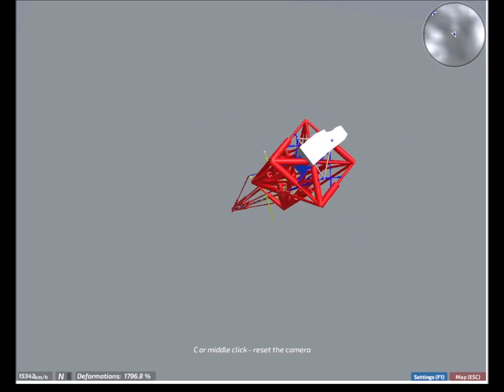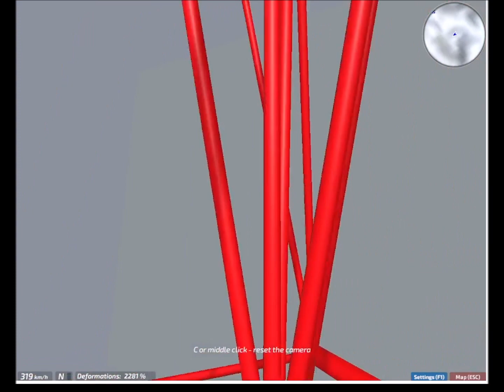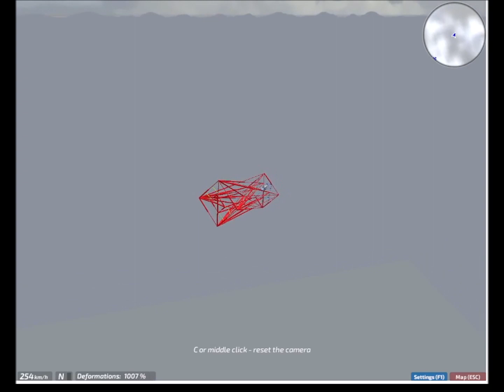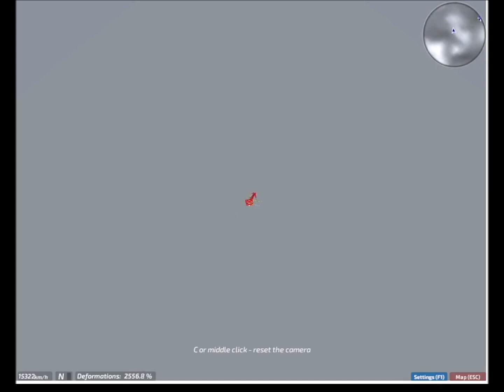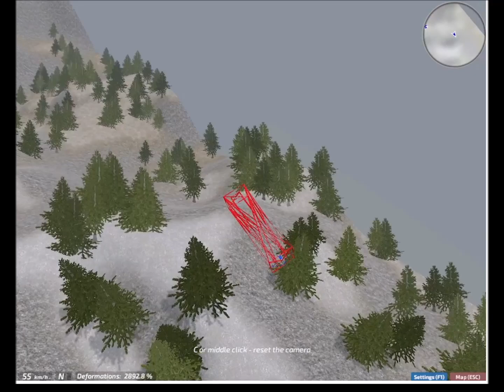Flying 100 km upwards with 15300 Kmh (Dream Car Builder)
Here i show the longest flight trial i made with this engine. I fly up for a bit over 26 seconds with 15300 kmh. This translates to roughly 112 km. Considering the not very straight flight i probably flew about 100 km upwards. Up there i let the vehicles deformation decay. The seat builds up lots of deformation during the use of this engine. Too much deformation lets the vehicle get the unstability game crash. After i waited enough i had to align the vehicle downwards and fire up the engine carefully because crashing too fast crashes the game. After a while i landed back on the ground again.

This is the current progress of my fastest accelerating engine. The forces are beyond believable. This 4205 Kg vehicle accelerates from 0 to 10000 Kmh in 0.12 seconds. That equals a g-force of 2360G. Accelerating the weight to this g-force requires a trust force of 9900 tons!!!...without the 100% air resistance, which this engine actually has and needs to work! The top speed is 15300 Kmh or 4.25 km per second. That means at full speed this engine needs about 1.5 seconds to cross the whole snowlandia map.

Tuning this engine to this performance took lots of work. Nothing on this vehicle is without a reason. Any point and part and weight and position has been optimized to squeeze out the maximum performance.